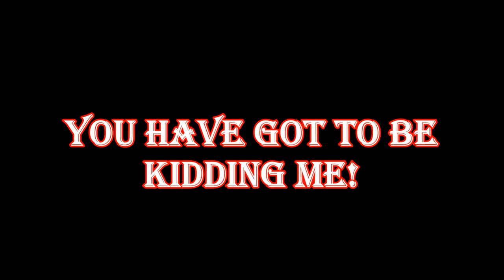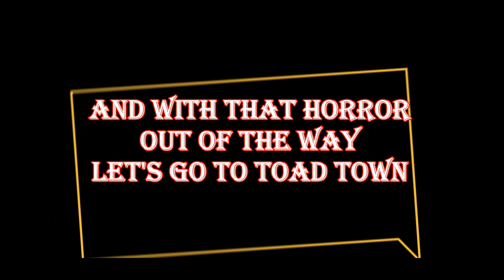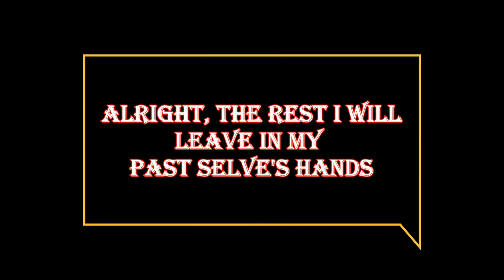A Paper Mario Christmas (PM Christmas Special)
It's Christmas in Toad Town, everyone was Merry
But a snow storm appeared, it was really quite scary
With the town in shambles, and Bowser afoot
Here comes Mario, to make the bad guys kaput

This rom hack was developed by Rain, Wrymouth, Fewffwa and Den. It makes a lot of changes to the main game, but the goal is to find 4 items in the world and give them to 4 people in toad town who are waiting for their presents. Most of the new stuff is covered throughout this video but not everything, so if you can I would recommend trying this rom hack out yourself as it is quite impressive.

The things I know that I missed include the following
Showing how to get the ultra hammer
There is a second partner aside from Parakarry I didn't find
I didn't buy all the badges in the game
Never found out if you can get to Mt Rugged or Yoshi's island

Timestamps:
0:00 Dashing through the snow
0:50 Bad fashion statement
3:07 Who wants some "presents"
5:03 Gulpit disease
6:10 Toad Town crashes Paper Mario
8:58 Exploring Toad Town
(DK Tropical freeze Windmill hill)
12:15 Shiver city's Airfryer
15:18 Tubba castle secrets
18:28 Flower Fields Level-up
24:55 The golden oldies
26:25 The Grinch that killed koopa
29:10 Mansion of Gold
30:41 Christmas Eggnog
33:23 Twas the night before Chum Bucket
35:44 The return of the tape
39:36 A TINY adjustment
40:30 Goompa Loompa
41:34 Glitchy Scarf Text
44:33 HE'S A THIEF
45:58 Bowser and the Christmas King

Game Title Screen logo by DylanKit
with patches blatantly stolen from alex
Custom Toad Town theme made by K33ks

Enjoy the video and Merry Christmas